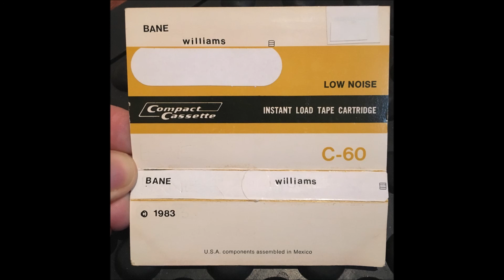BANE Study in Hiss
This is the lightly edited audio (took out a glitch and added an echo) of track two from my first "album", called BANE, actually just a cassette of concrete music recorded using real tape way back in 1983. I made the cover myself, obviously.